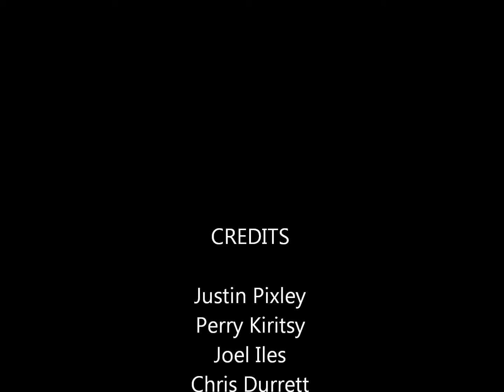Sawzall Fan of Death (How to remove an ARM)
Fan that will take a limb off if you let it!  This fan is equipped with Sawzall blades.  This is the fan every guy wants to build at some point but most don't have the balls!